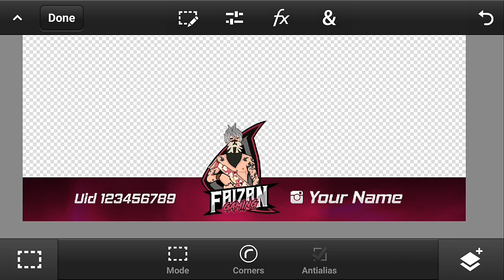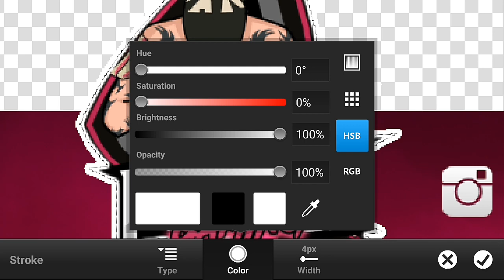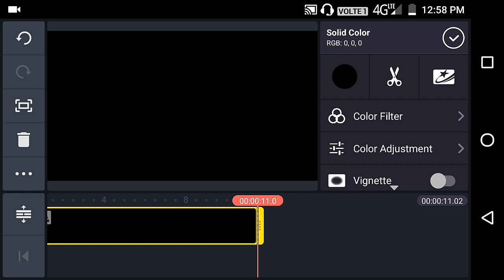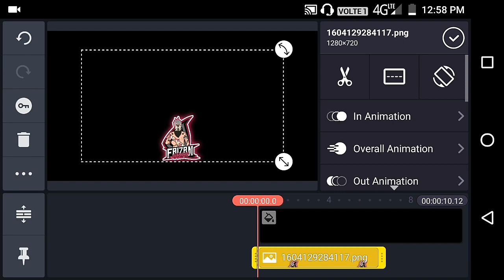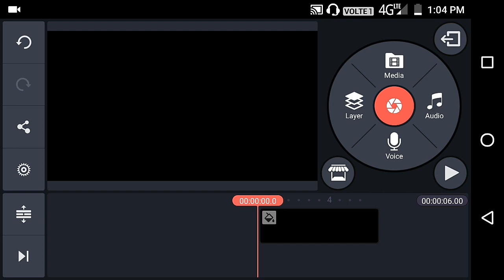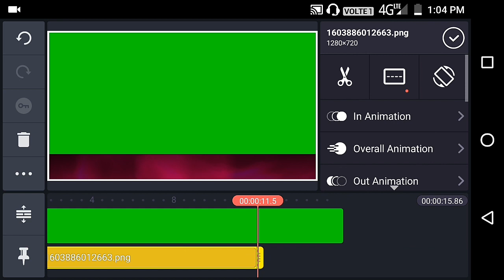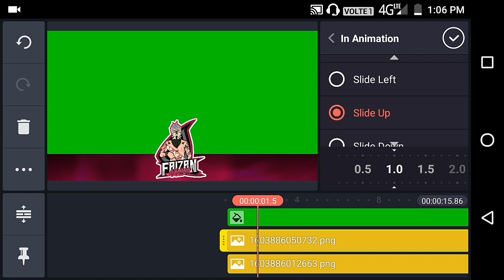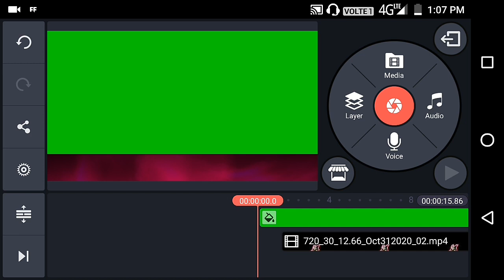How To Make Overlay Like Star Borne Gaming || Part 2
_____________ SOCIAL MEDIA ______________

________________Disclaimer_________________

Thankyou